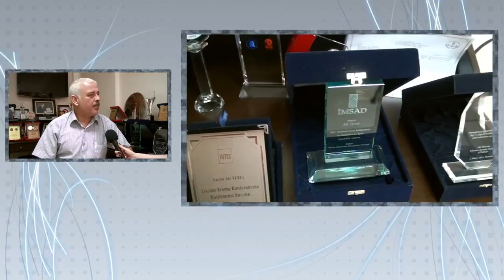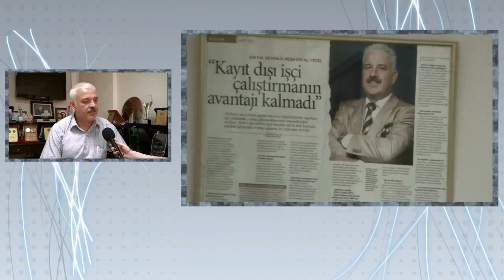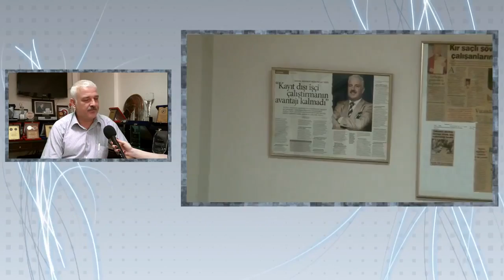AltinrehberTv com Ali Tezel Sosyal Güvenlik Müşavirliği